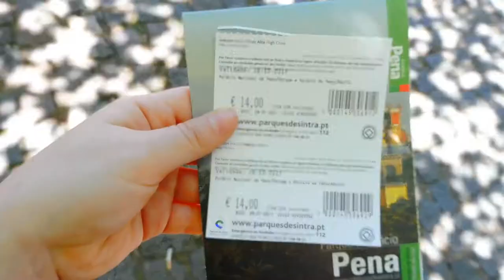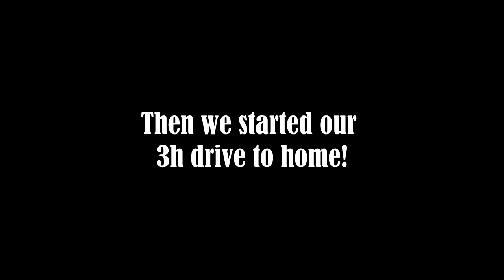Such A Beautiful Place | Vlog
This is the vlog of my road trip to Sintra, the Parque e Palácio Nacional da Pena and Ericeira ♡

Love, Rafaela